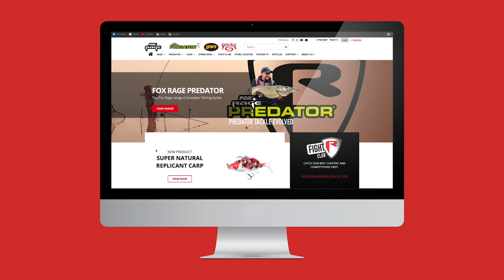Two New Sunglasses from Fox Rage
Two new Fox Rage sunglasses to enhance your fishing.

The Avius® Mat Black Sunglasses with Brown Lenses - an understated yet technical pair of glasses, offering enhanced fishing vision and UV eye protection.

The Floating Wrap Dark Grey Sunglasses with Brown Lenses and Mirror Finish - Modern wrap style sunglasses offering enhanced fishing vision, UV eye protection and floating design should you drop them on the water.